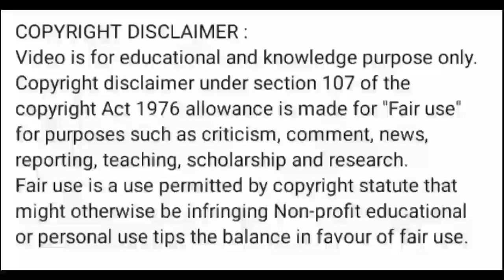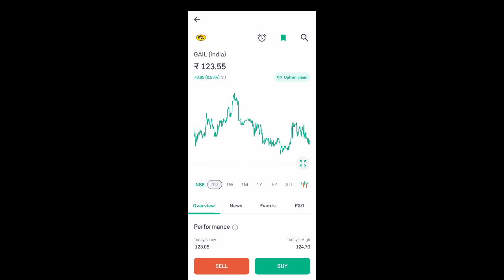gail india share latest news l gail india share news today l gail india share price today l gail